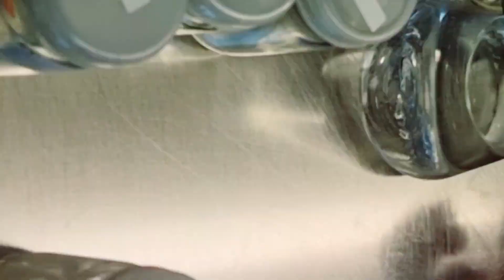เพาะเลี้ยงเนื้อเยื่อพืช 18/9/2567